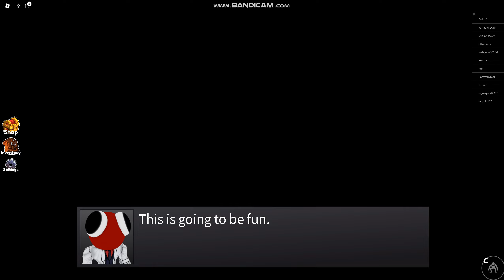rainbow freinds season2 (part1)